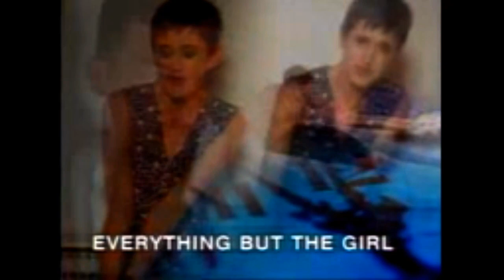Nachtwacht, volume 2 - TV Reclame (1995)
Magnum/Tros, 1995.
"Nachtwacht" was a long running Dutch late night radio show broadcasted by the TROS station since 1973.
The second (and final) part in the album series features 19 tracks by Sam Brown, Julie Covington, Nick Cave & Kylie Minogue, Seal, Gordon, Everything But The Girl, Paul Weller, Clouseau, Ruth Jacott, Maria McKee, Aretha Franklin and more.

Vintage Dutch album commercial.